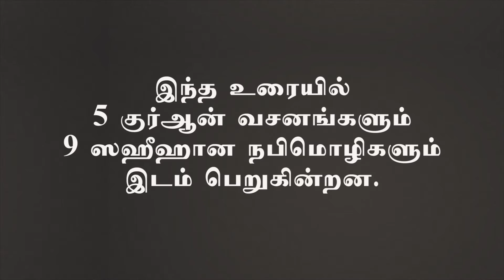435 - வழிகெடுக்கும் வழிகேடர்கள் (அரிஸ்டோ LKS மஹால், திருச்சி - 02-10-2016)